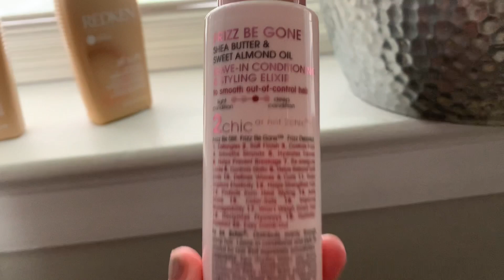Dying my hair for the FIRST TIME!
My birthday was September 30th but it took me a while to upload this video because I was watching tutorials and learning how to edit. For my first video, I really loved how it turned out.

I also love my hair! I love a natural look and that is exactly how my hair turned out. Balayage was a perfect first-starter since it's low maintence and doesn't damage your roots. I was scared to dye it and put bleach in my hair but now I don't regret it. Can you believe that my hair was done by the same person who styled my hair for prom! Such a crazy coincidence, she did amazing.

𐂃 𝙋𝙧𝙤𝙙𝙪𝙘𝙩𝙨 𝙈𝙚𝙣𝙩𝙞𝙤𝙣𝙚𝙙
Amazon Storefront:

19 years old

iPhone XR Coral 64 Gigabytes
Sony 20.1 Mega Pixels Exmor, HD AVCHD, a3000

iMovie